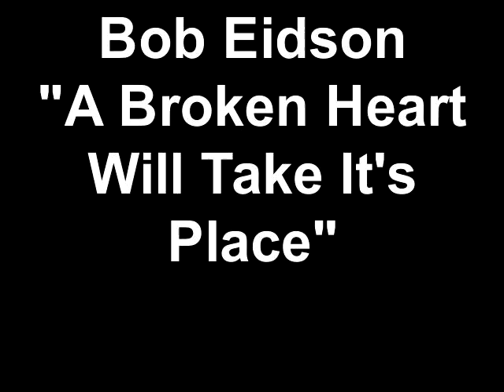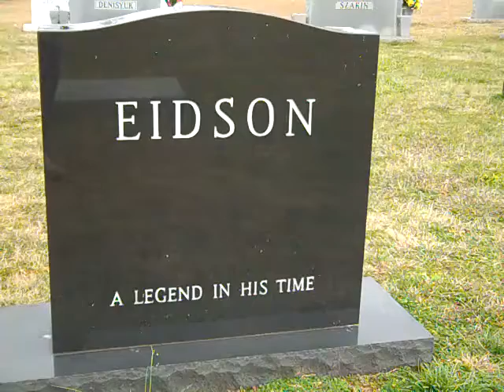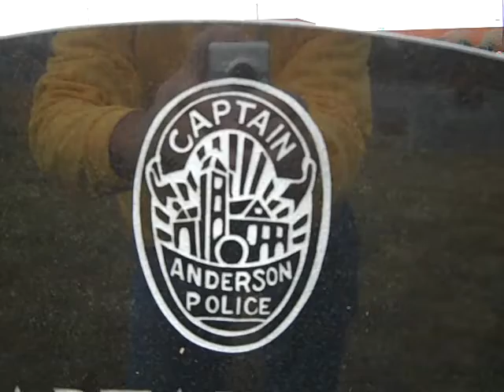Bob Eidson "A Broken Heart Will Take It's Place"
Captain Bob Eidson.A Legend In His Time.